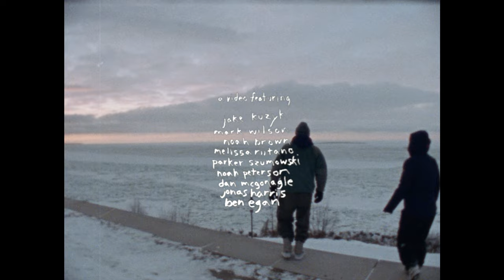Emerald Necklace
Join K2 Snowboarding Team Riders Jake Kuzyk, Melissa Riitano, Mark Wilson, Ben Egan, Noah Peterson, Noah Brown, Dan McGonagle, and Jonas Harris in Cleveland and Salt Lake City in our new film, "Emerald Necklace."

Cleveland Metroparks' Emerald Necklace Trail connects Scenic Park at the north end of the Rocky River Reservation, south through Mill Stream Run Reservation and east to Brecksville Reservation and the Towpath Trail.

Filmed by - Seamus Foster, Mo Jennings, Justin Meyer, Marc O'Malley
Edit - Seamus Foster
Photography - Marc O'Malley